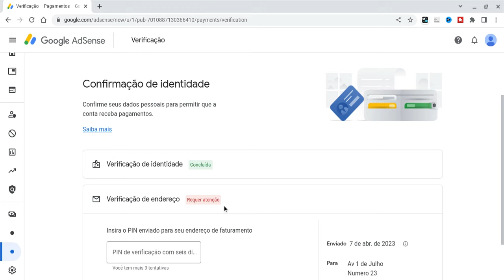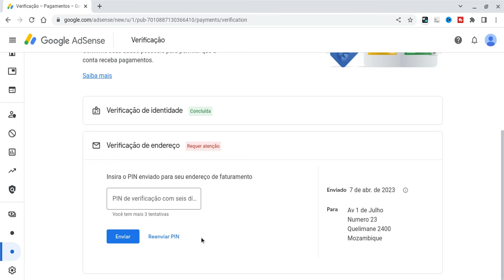Verificação de Endereço Google Adsense - PIN de Verificação